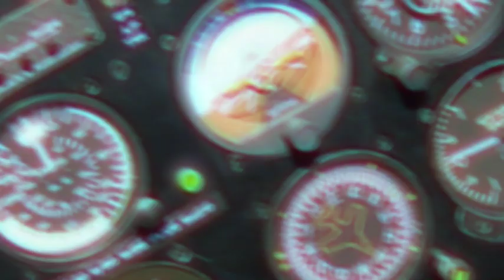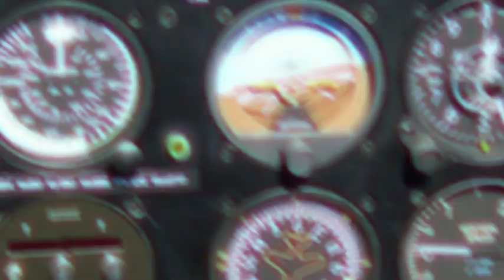One Black Orchid - Take a Pill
Take a Pill from One Black Orchid's new album Radio In Wartime is our take on how war affects the families of those servicing.

- protest music songs of 21st century (if you like please consider buying, all proceeds go back into producing more music to promote social change)